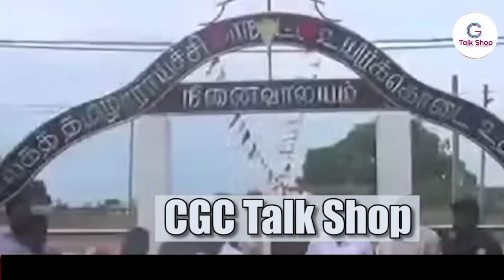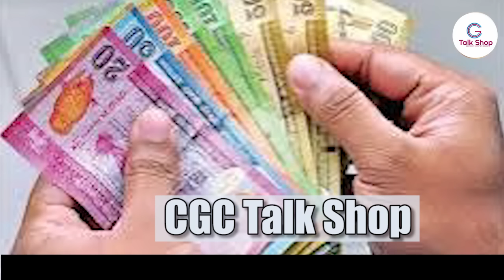டயானாவின் திருமணமும் பொய்- Oshala | இரட்டை குடியுரிமையோடு 10 பேர் நாடாளுமன்றில் - சோபித தேரோ